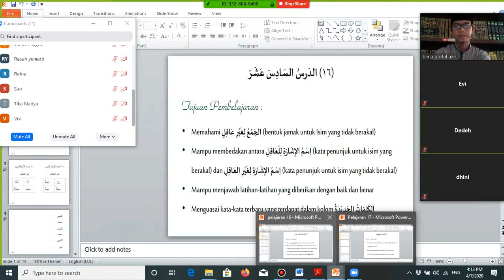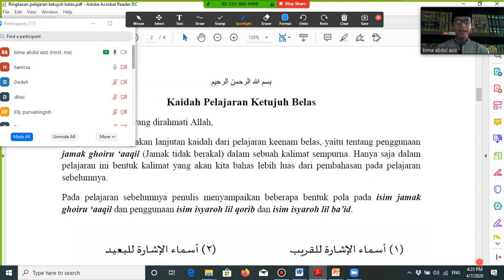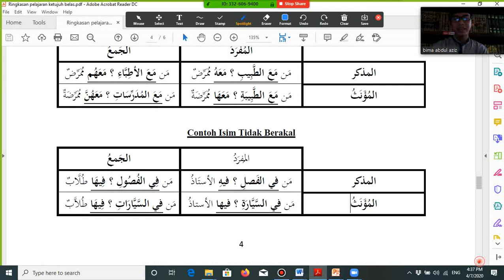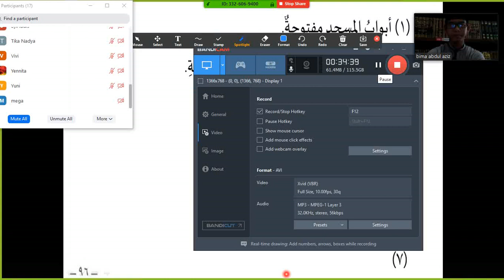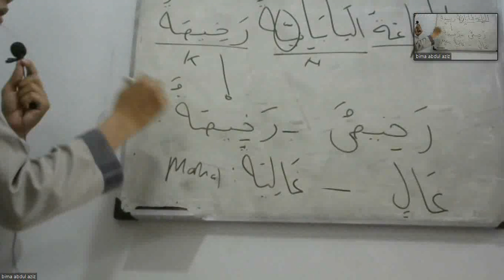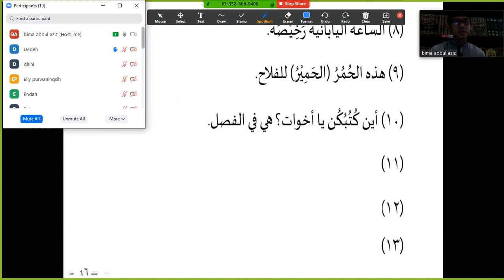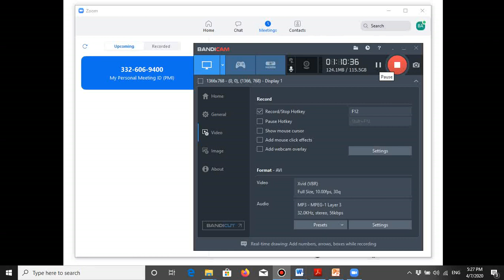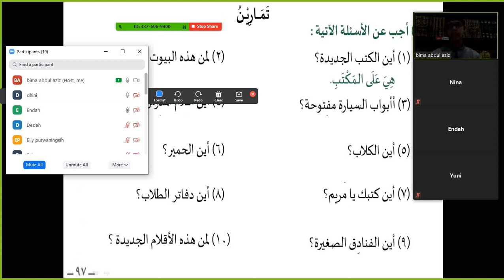Muqoddimah pelajaran 17 Durusullughoh 1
Kajian bahasa Arab online kelas Al Anshor sore